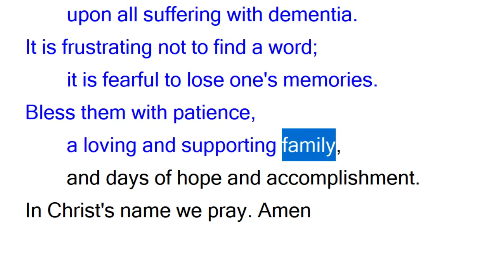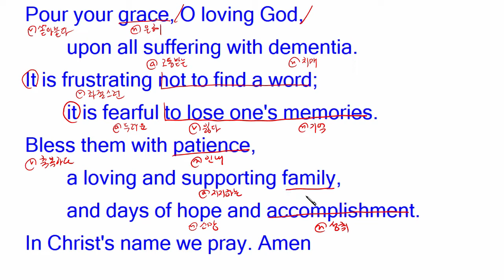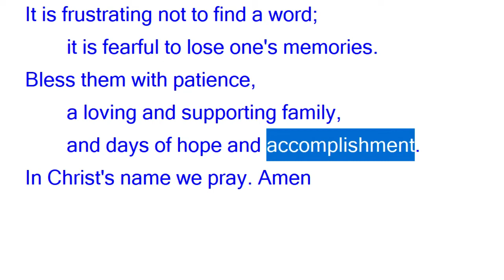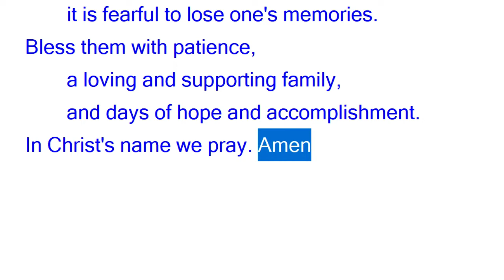매일영어기도훈련 치매 환자를 위해 Prayer for Those With Dementia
Pour your grace, O loving God,
  upon all suffering with dementia.
 It is frustrating not to find a word;
  it is fearful to lose one's memories.
 Bless them with patience,
  a loving and supporting family,
  and days of hope and accomplishment.
 In Christ's name we pray. Amen